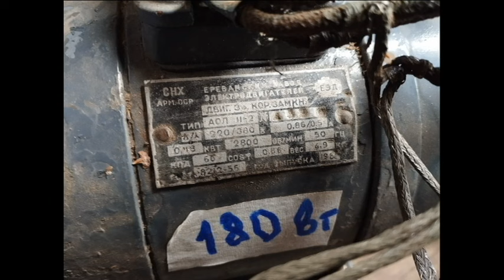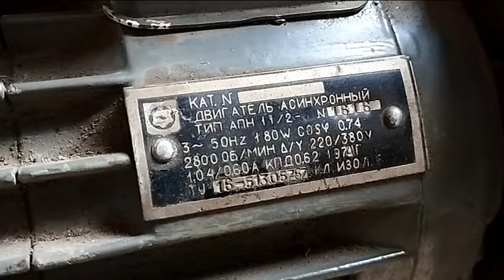ASIC. Альтернативное охлаждение.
Шум является постоянной составляющей работы ASIC-ов и борьба с ним идет двумя основными путями: первый - конструирование "гермоблоков", а второй - замена штатных вентиляторов на альтернативные воздуходувки. В старых запасах советских воздуховувок я обнаружил надежную альтернативу штатным вентиляторам и в этом видео хочу дать Вам не только информацию об этом раритетном устройстве, но и дать послушать его звучание.